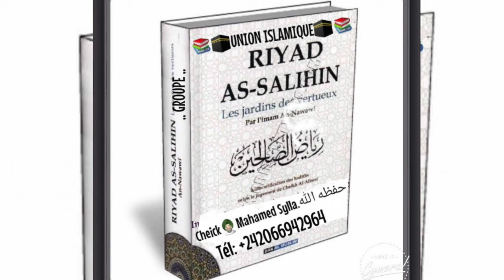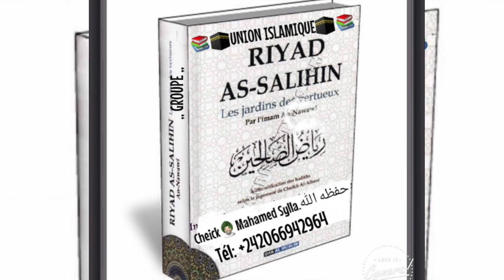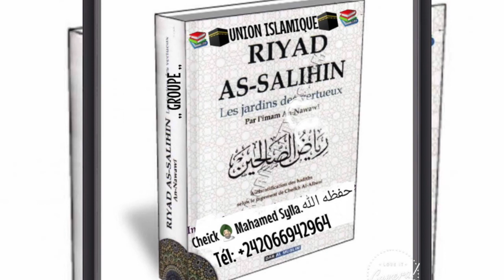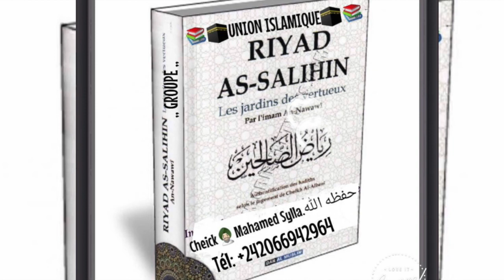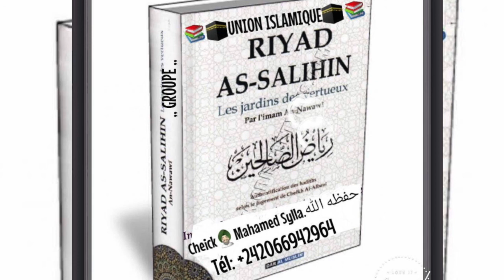Riyad al-Solihin à expliqué par DR mohamed lamine sylla.( HADITH 26 Sabary ) Le 17/09/2018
شرح رياض الصالحين للإمام النووي رحمه الله رحمة واسعة
من الأخ الفقير إلى عفو ربه/ محمد الأمين سيلا.
باب الصبر، الحديث: 26.
2018/09/17